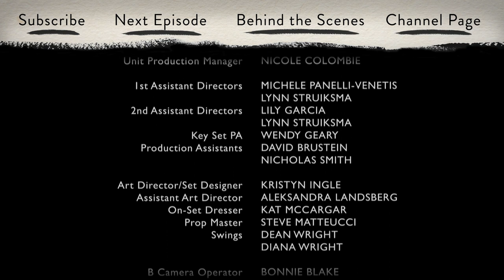Christine | Ep. 4 of 12 | Feat. America Ferrera | WIGS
"Christine": Episode 4 of 12 -- "Matthew":An animated conversation with a chef is halted by an awkward question.

About "Christine":
A young woman on a nutty evening of speed dating

Starring America Ferrera.

Episode Credits:

Rodrigo Garcia

America Ferrera as CHRISTINE

Eric Balfour as DANIEL

Josh Malina as MATTHEW

PRODUCED BY
Effie Brown

EXECUTIVE PRODUCERS
Jon Avnet
Rodrigo Garcia
Jake Avnet

CO-EXECUTIVE PRODUCER
Marsha Oglesby

Paula Huidobro

PRODUCTION DESIGNER
Tracey Gallacher

Jacob Yoffee

Thomas Newman

EDITED BY
Pattye Rogers

CASTING DIRECTOR
Rick Pagano

COSTUME DESIGNER
Christine Jordan

Nicole Colombie

1ST ASSISTANT DIRECTORS
Michele Panelli-Venetis
Lynn Struiksma

2ND ASSISTANT DIRECTORS
Lynn Struiksma
Lily Garcia

Wendy Geary

PRODUCTION ASSISTANTS
David Brustein
Nicholas Smith

ART DIRECTOR/SET DIRECTOR
Kristyn Ingle

Aleksandra Landsberg

ON-SET DRESSER
Kat McCargar

PROPS MASTER
Steve Matteucci

SWINGS
Dean Wright
Diana Wright

Bonnie Blake

1ST ASSISTANT CAMERA A CAM
Joshua Turner

2ND ASSISTANT CAMERA A CAM
Justin Gamboa

1ST ASSISTANT CAMERA B CAM
Justin Gamboa

2ND ASSISTANT CAMERA B CAM
Megan Boundy

DIT
Joe Kocsis

GAFFER
Justin Dickson

Justin Suriano

ELECTRICIAN
Fernando Montes

KEY GRIP
Frank Garbutt

Erick Vizcaino

Theodora Katsoulogiannakis

DEPARTMENT HEAD MAKE-UP
Denise Paulson

ADDITIONAL MAKE-UP
Jennifer Gerber

EXTRAS CASTING
Zachary Foppe

ASSOCIATE PRODUCER
Robert Shapiro

ASSISTANT EDITORS
Charles Butler
Trevor Lindborg
Lara Ramirez

Ed McCarthy

SCRIPT SUPERVISOR
Ingrid Urich-Sass

BOOM OPERATORS
Steve Klingoffer
Chris Walmer
Bobby Watkins

COSTUME SUPERVISOR
Michael R. Chapman

SET COSTUMES
Heidi Hanson

WARDROBE INTERN
Terra Stuart

PRODUCTION ACCOUNTANT
Marcia Matthew

ASSISTANT ACCOUNTANT
Rebekah Stevens

PRODUCTION COORDINATOR
Cara Brown

PRODUCT PLACEMENT
Joy Phillips

PRODUCTION ASSISTANTS
Jonathan Fung
Mark Lyons

Wesley Chao
Sarah Kaplan
Matthew Teague
Megan Shaw

Kevin Chalk

Karen Graci

David Cummings

CASTING ASSISTANT
Cassidy Boyd

STUDIO TEACHER
Wendy Herron

POST-PRODUCTION SERVICES
Point 360

RE-RECORDING MIXER
Mitchell Lindskoog

COLORIST
Mark Nakamine

FOR WIGSCO:
DIRECTOR OF MARKETING
Steve Shin

Megan Hannay

MARKETING COORDINATOR
Caitlin McGowen

Patricia Lindberg

MAIN AND END TITLES
Colin Arndt

DEVELOPMENT COORDINATOR
Sarah Stoecker

FOR BROOKLYN FILMS:
EVP, FINANCE
Carol Chacamaty

FINANCE ASSISTANT
Kelly Hennessy

INTERNS
Alex Abrahams
Marlowe Griffin Lyddon
Elaine Ogden
Keyla Vasconcellos

Created by and Pilot directed by Rodrigo Garcia.